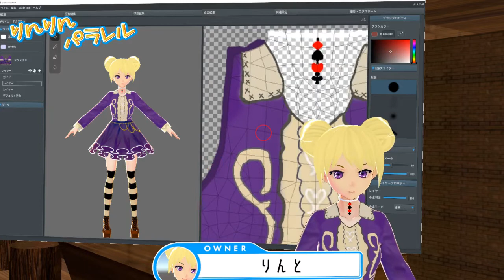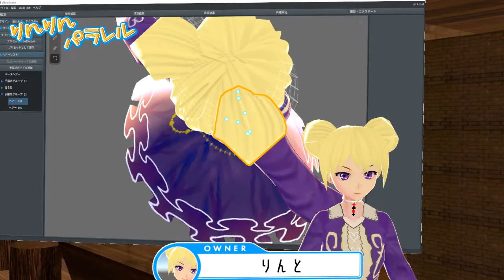【りんとの小噺 】各種りんとモデル衣装アップデート!!!!【DQXとVカツとVroidと自作フィギュア】